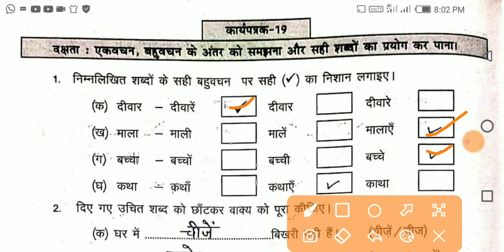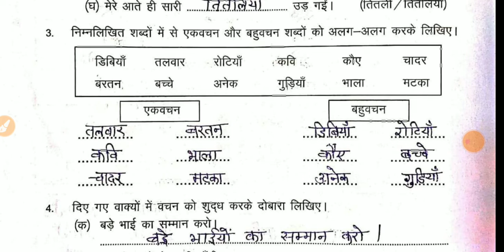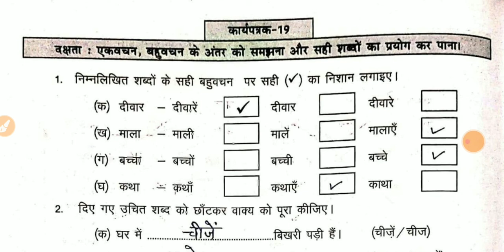प्रवाह कार्यपुस्तिका हिन्दी कक्षा 6-7 कार्यपत्रक - 19 Pravah Workbook Hindi Class 6-7 Worksheet-19